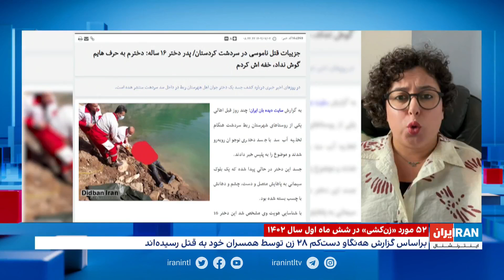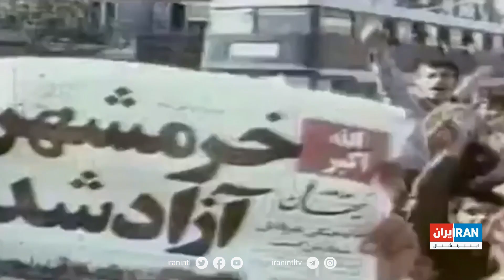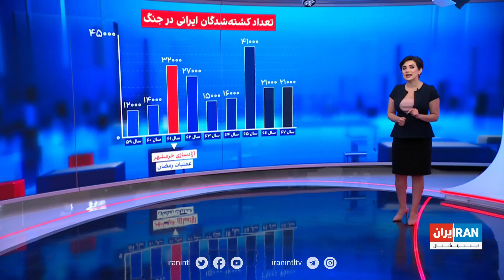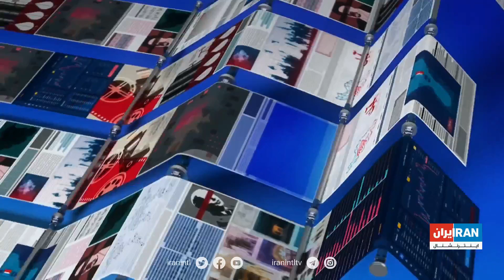تیتراول با نیوشاصارمی:دولت آمریکا جلوی ورود امیرعبدالهیان به واشنگتن را گرفت؛آیا جنگ «دفاع مقدس» بود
- آغاز پخش مجدد برنامه‌های ایران اینترنشنال از استودیوی لندن، پس از بیش از هفت ماه تعطیلی به دلیل تهدیدهای تروریستی جمهوری اسلامی، برنامه‌های تلویزیون ایران اینترنشنال از استودیوهای لندن و واشینگتن پخش خواهد شد؛ پیام محمود عنایت مدیر تلویزیون ایران اینترنشنال و گفت‌وگو با علی‌اصغر رمضان‌پور

- ابراز نگرانی رافائل گروسی، مدیرکل اژانس بین المللی انرژی اتمی درباره برنامه هسته‌ای جمهوری اسلامی و نگرانی از عدم همکاری تهران، محمد اسلامی می‌گوید برنامه هسته‌ای جمهوری اسلامی و صلح‌آمیز برای تامین سفره مردم است

- دولت بایدن به وزیر امورخارجه جمهوری اسلامی اجازه نداد از نیویورک به واشینگتن سفر کند، حسین امیرعبداللهیان قصد داشت از دفتر حفاظت از منافع جمهوری اسلامی در واشینگتن بازدید کند

- ادامه فشارها بر دانجویان و اساتید دانشگاه‌ها۷ بازداشت دست‌کم هفت دانشجو در روزهای گذشته و تعلیق دو استاد دانشگاه؛ مصطفی آذرخشی، عضو هیات علمی دانشگاه بهشتی به دلیل امضای بیانیه‌ای برای درخواست آزادی دانشجویان بازداشتی، تعلیق شد

- دست‌کم ۵۲ مورد زن‌کشی در شش ماه نخست امسال، ۲۰ مورد قتل زنان با انگیزه ناموسی؛ یازده مورد از قتل‌های انجام شده دختران زیر ۱۸ سال بودند

- چه کسانی جنگ ایران و عراق را کش دادند؟ آیا می‌شد جنگ را شش سال زودتر تمام کرد؟ امشب در زیرذره‌بین می‌پرسیم چه شد که جنگ ایران و عراق هشت ساله شد و نقش خمینی و خامنه‌ای در آن چه بود و آیا این جنگ دفاع مقدس بود؟
- ورود هزاران ارمنی ساکن قره‌باغ به ارمنستان، نگرانی ایروان از احتمال پاکسازی قومی، علی‌اف می‌گوید همه ساکنان قره‌باغ، شهروندان آذربایجان هستند

- بالا گرفتن اختلاف بین جمهوری‌خواهان مجلس نمایندگان و دولت بایدن، احتمالی تعطیل دولت آمریکا

- توافق اصولی اولیه بین اتحادیه فیلم‌نامه‌نویسان و تهیه‌کنندگان آمریکا، اعتصاب پس از ۱۴۶ روز به پایان می‌رسد؟

- رقابت‌ شرکت‌های بزرگ برای ساخت کارخانه در فضا؛ از تحقیق روی تولید قطعات کامپیوتری و نیمه‌هادی‌ها تا سلول‌های بنیادین، دارو و ژن‌درمانی